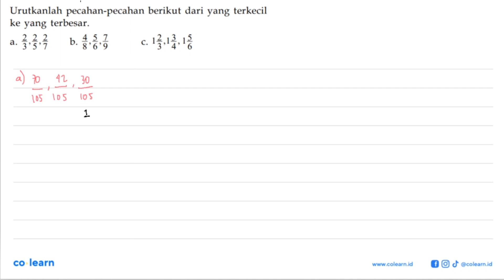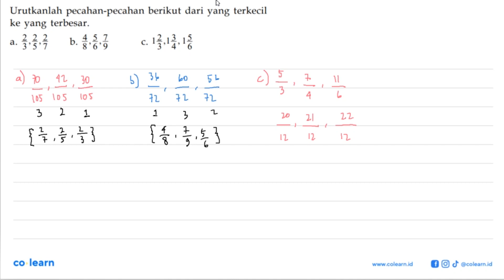Urutkanlah pecahan-pecahan berikut dari yang terkecil ke yang terbesar: 3,3,1 4_ 6,3 13,13,15 b. 8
Topik atau Materi: Pecahan Desimal dan Persen - BILANGAN BULAT DAN PECAHAN - BILANGAN - Matematika Kelas 7 SMP - KTSP

Sumber Soal: Matematika Kelas 7 Edisi 4, KTSP, AW, 2008 , Depdiknas

00:00 : Bedah Soal
01:00 : Konsep, rumus dan pengertian Pecahan Desimal dan Persen
01:18 : Langkah penyelesaian soal
03:14 : Jawaban akhir
03:44 : Penutup